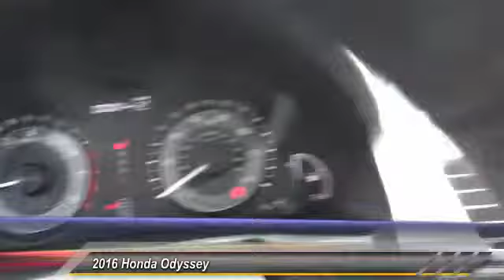2016 Honda Odyssey Pasadena Cerritos Los Angeles Alhambra Pasadena, SoCal, Orange County 160515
2016 Honda Odyssey 5DR EX-L W/NAVI

HONDA OF PASADENA IS A NEW AND USED HONDA DEALERSHIP PROUDLY SERVICING LOS ANGELES, PASADENA, GLENDALE, ALHAMBRA, CERRITOS, & ALL NEARBY CITIES. THIS WHITE 2016 Honda ODYSSEY IS EQUIPPED WITH A Engine: 3.5L V6 SOHC 24-Valve i-VTEC, AUTOMATIC TRANSMISSION, AND RECEIVES AN ESTIMATED 19 City/28 Hwy MPG. CONTACT HONDA OF PASADENA TO SCHEDULE A TEST DRIVE AND TAKE THIS 2016 Honda ODYSSEY HOME TODAY, OR VISIT OUR SHOWROOM CONVENIENTLY LOCATED AT 1965 E. FOOTHILL BLVD, PASADENA, CA 91107. STOCK #: 160515 | 2016 Honda Odyssey 5dr EX-L w/Navi 2016 Honda ODYSSEY 5DR EX-L W/NAVI Stock #: 160515 | VIN: 5FNRL5H61GB047103 | 2016 Honda Odyssey 5dr EX-L w/Navi Honda of Pasadena AT HONDA OF PASADENA, OUR GOAL IS TO SELL THE BEST VEHICLES AT THE LOWEST PRICES AND TREAT OUR CUSTOMERS WITH RESPECT. AS A CALIFORNIA HONDA DEALER, WE BELIEVE WHEN YOU CHOOSE HONDA OF PASADENA YOU ARE MAKING THE RIGHT CHOICE.